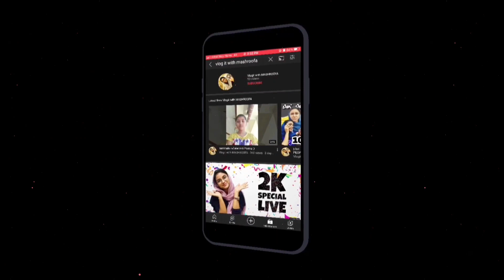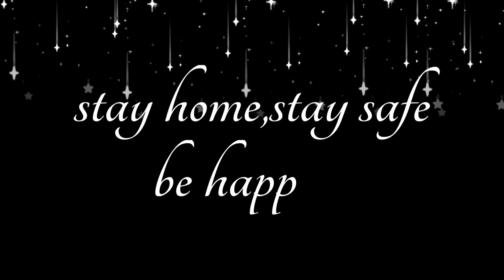എൻറെ കുടുംബത്തോടൊപ്പമുള്ള ബലിപെരുന്നാൾ വിശേഷങ്ങൾ vlogit with MASHROOFA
Hellooo,
എന്തൊക്കെയുണ്ട് വിശേഷം?! എല്ലാവരും സുഖമായിരിക്കുന്നു എന്ന് വിശ്വസിക്കുന്നു ..
How is ur eid?? Commenteyytto
Intro and thumbnail credits to Jinu
Follow Jinu👇